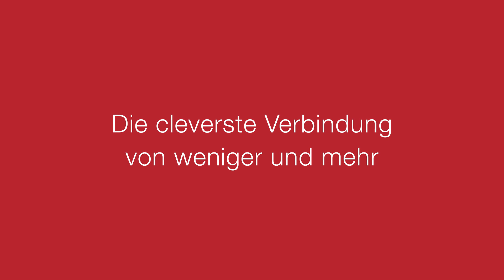Häfele Free space - Für mehr Komfort und Bewegungsfreiraum.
Im Sortiment der Klappenbeschläge feierte auf der interzum 2019 ein völlig neu entwickeltes Häfele Produkt Weltpremiere. Der innovative Klappenbeschlag, der extrem klein und gleichzeitig extrem stark ist, zählt zu den Gewinnern des interzum Awards 2019.